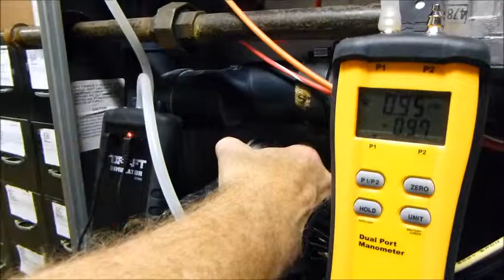Testing the Bleed Port on a pressure switch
This video shows you why it is important to test the bleed port on a pressure switch. Most technicians don't even know that there is a bleed port on a pressure switch. The purpose of the bleed port on a pressure switch is to help regulate the amount of pressure that is required to close and open the pressure switch. With the DDSM1 Draft Simulator you can test the bleed port on any pressure switch.